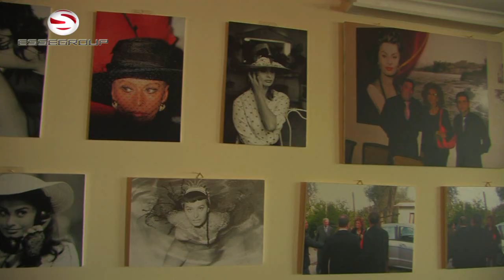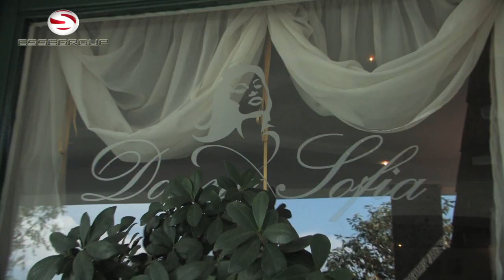Essegroup Una cartolina da Positano